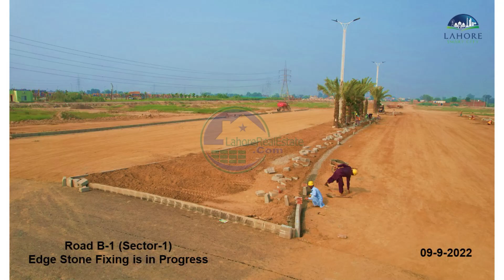Lahore Smart City Development | Main Blvd, Overseas Block, Access Road, Sector A & B & More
✅ DHA Lahore
✅ DHA Bahawalpur
✅ DHA Gujranwala
✅ DHA Multan
✅ DHA Quetta

✅ DHA Peshawar
✅ Defence View Apartments Lahore
✅ Eighteen Islamabad